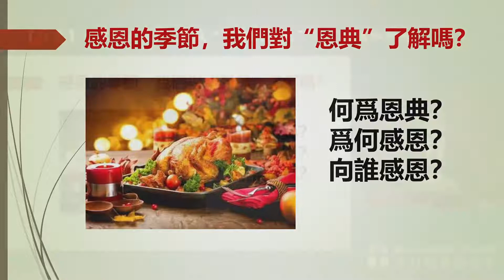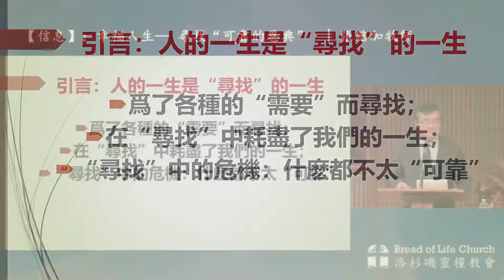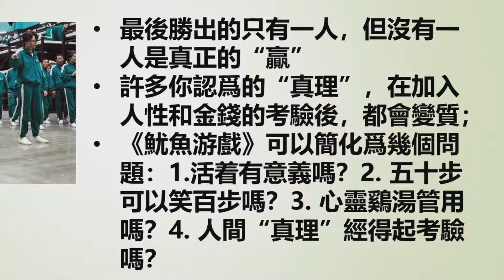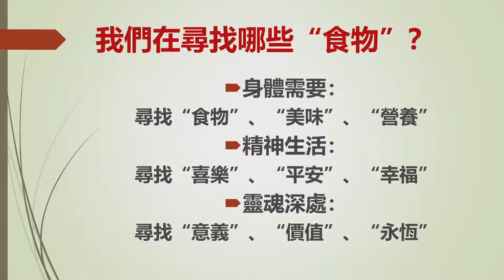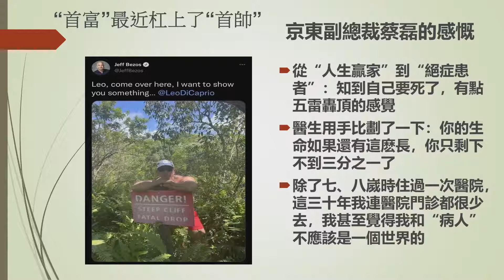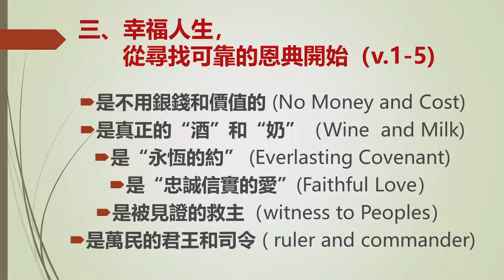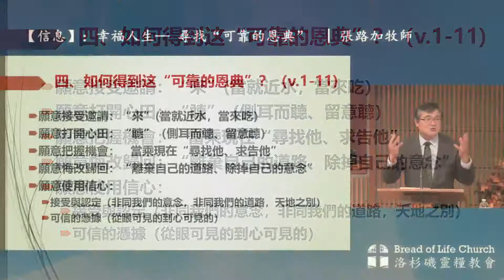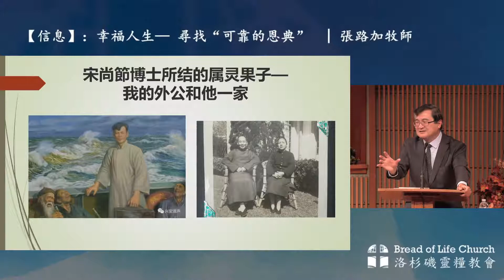【信息】：幸福人生—尋找可靠的恩典 | 張路加牧師 | 2021/11/14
日期：2021/11/14
主日證道：張路加牧師
信息：幸福人生—尋找可靠的恩典
2780 Lomita Blvd. Torrance, CA 90505, USA